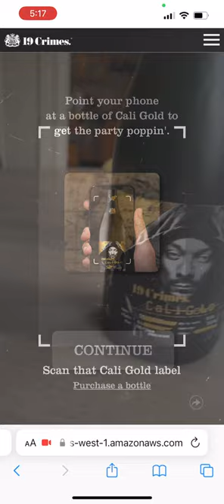TACTIC | Snoop Cali Gold webAR experience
In honor of Coolio, Tactic wanted to share the first rapping wine bottle... this one with Snoop Dogg, of course, and his classic "Who Am I". done for 19 Crimes/Treasury Wine Estates, and the Snoop Cali Gold label. Try it yourself! No app is required. Ginabottle.com